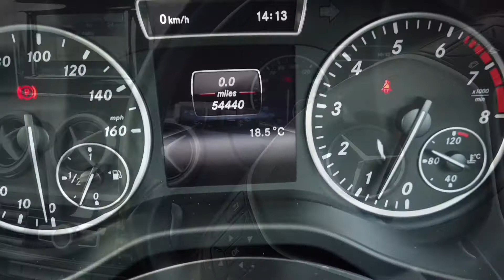Mercedes-Benz A Class A180 BlueEfficiency SE offered by Norman Motors, Dorset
Make & Model : Mercedes-Benz A Class A180 BlueEfficiency SE
Location details
Bournemouth Dealership
214-222 Wallisdown Road,
Bournemouth, Dorset,
BH10 4HZ

Poole Dealership
266 Bournemouth Road,
Poole, Dorset,
BH14 9AN